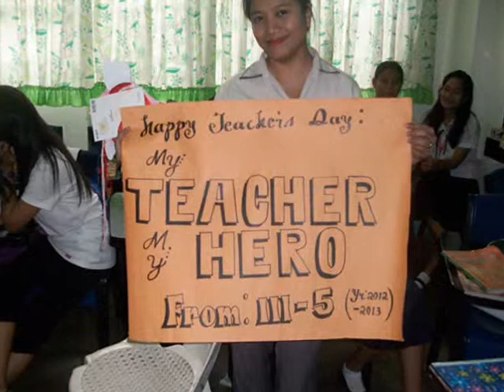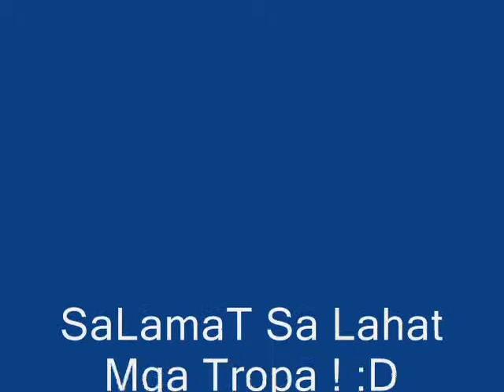FPFMNHS - III-5 2k12-2k13